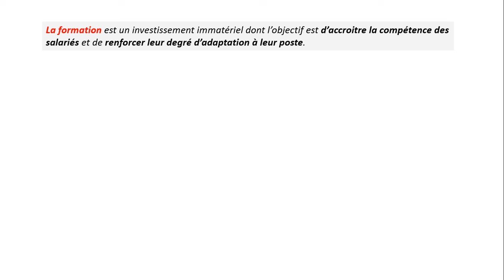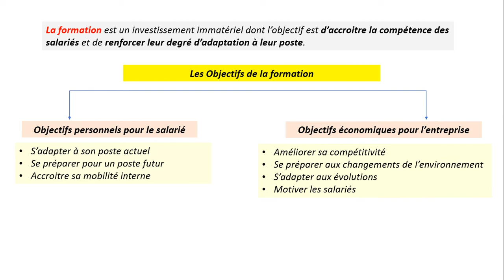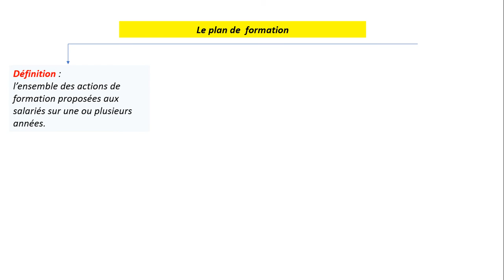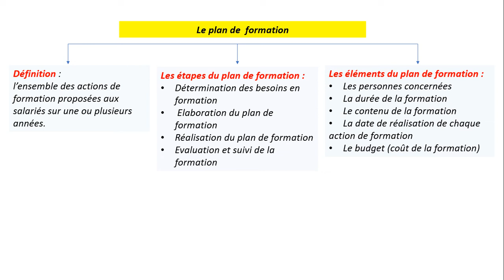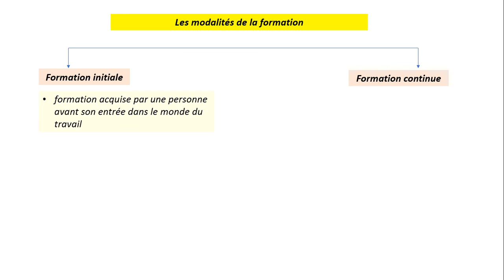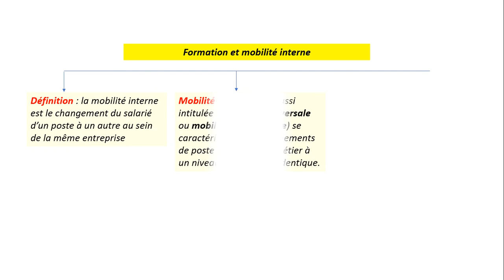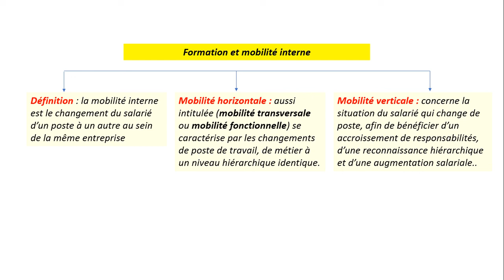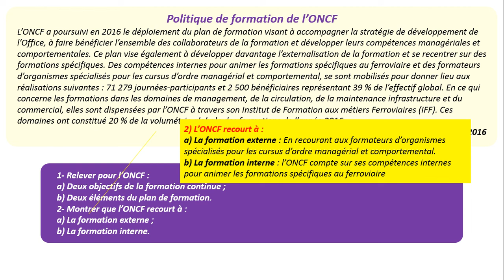2BAC E.O.A.E : La G.R.H ( La formation ) شرح بسيط